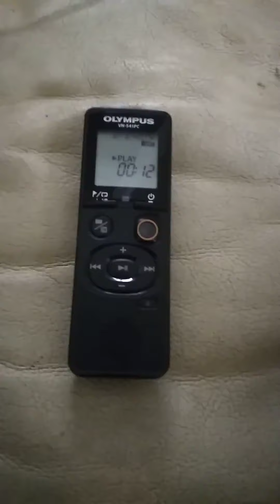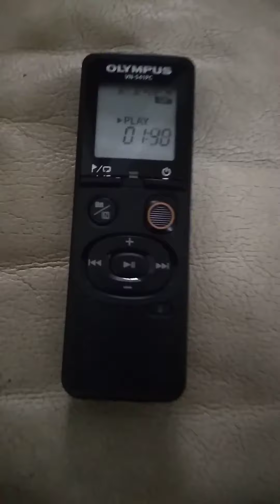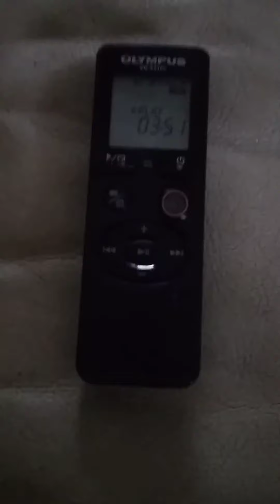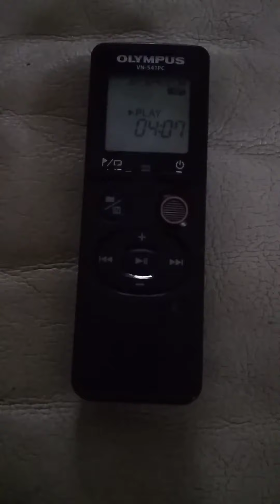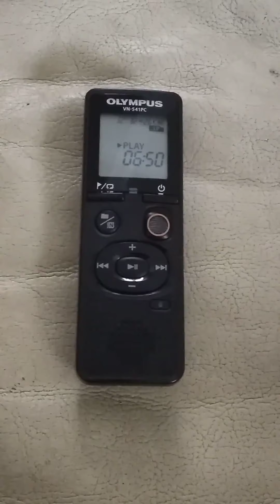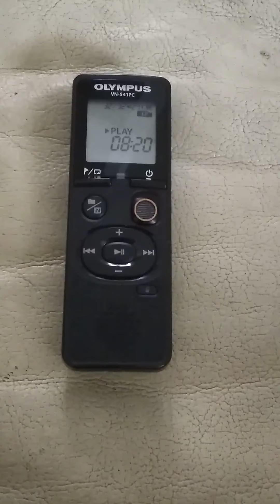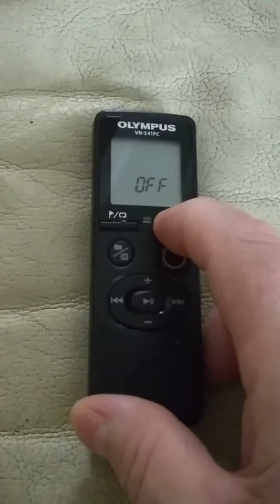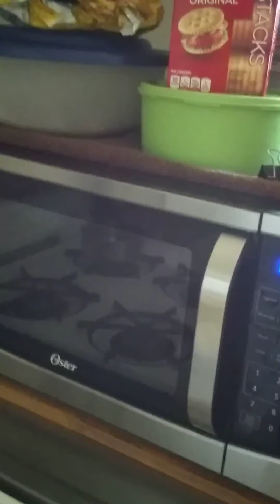6/3/20 10:43am. CALL TO VERIZON! ELECTRONIC HARASSMENT. A.I.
CHRIS CULVER HANSEN VICTIM OF HYPER GAME THEORY,ORGANIZED GANG STSLKING ;E.E.G. CLONING. HONOLULU HAWAII. "MIND CONTROL PROGRAMMING".